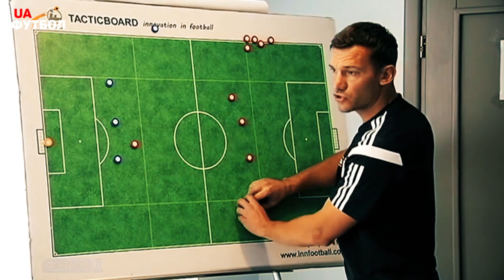Кандидати на ЄВРО. Хто може потрапити до ЗБІРНОЇ УКРАЇНИ найближчим часом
Протягом відбору до Євро-2020 Андрій Шевченко визначив свою обойму гравців, якій довіряв і яка його не підводила. Але у футболі форс-мажор стається дуже часто. Наприклад, цієї зими ми фактично втратили Артема Бєсєдіна, на тривалий період випав Яремчук, постійно потрапляє до лазарету Ярмоленко. В якій формі ключові виконавці підійдуть до континентальної першості, сказати важко. Тож не виключено, що в останній момент Шевченку доведеться вводити до складу новачків. Канал UA-Футбол вирішив скласти свій список з гравців, які наразі є найближчим до потрапляння у національну збірну України.